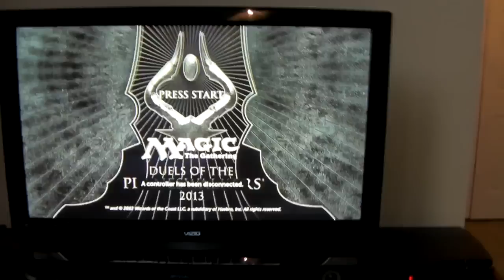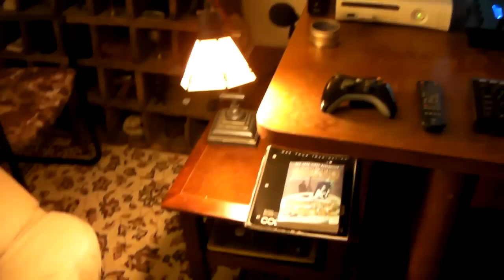WMG: Cleveland set up video